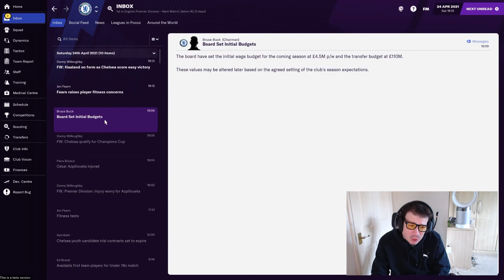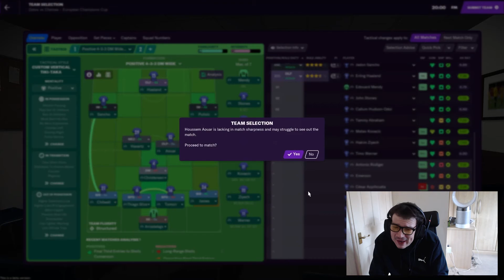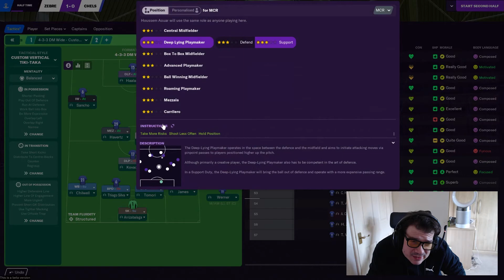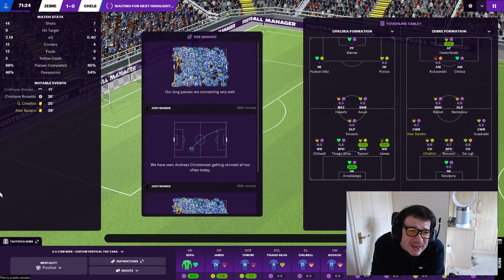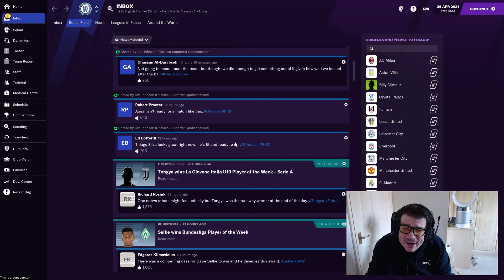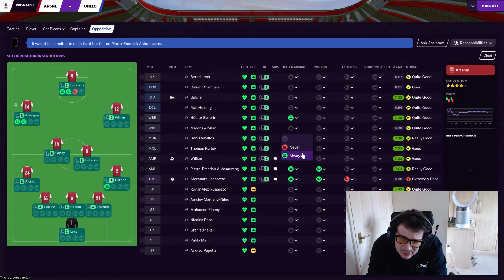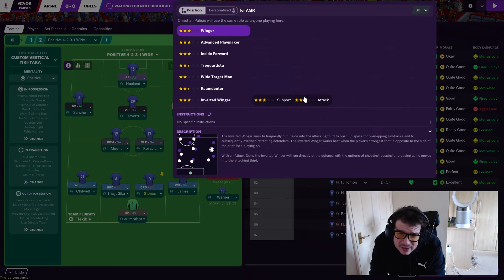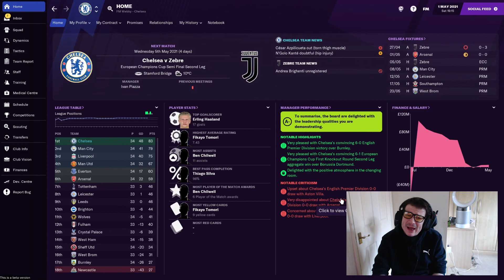CHELSEA FM21 |LEAVING A LEGACY EP 9 | BOTTLE JOBS?| FOOTBALL MANAGER 2021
Hey all in theis episode we play a tough tough fixture against Juve in the Champions League Semi Final and the a huge match against Arsenal in the Prem